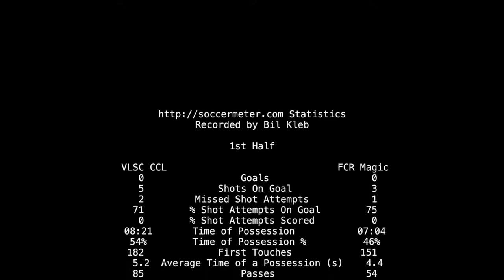2017-VC: U11 VLSC CCL vs FC Richmond Magic soccer match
Goal at 18:14 and game statistics at 32:15.